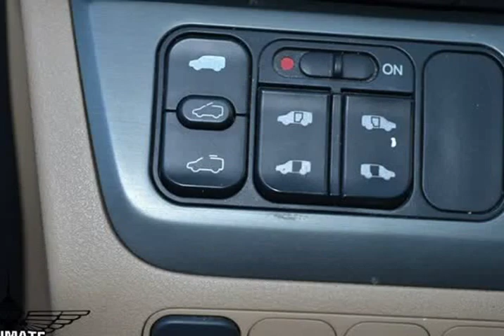2007 Honda Odyssey 5dr Wgn EX-L w/RES (Hayward, California)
ULTIMATE AUTO SALES
27702 Mission Blvd.